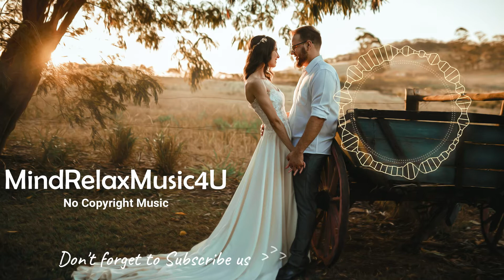J.A.K - IWRI (Copyright Free Background Aesthetic Music) Royalty Free Music for your videos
J.A.K - IWRI Copyright Free Background Aesthetic Music Royalty Free for your videos

Best MindRelaxMusic4U vlog no copyright music that is non copyrighted so you can use it in your youtube videos.

Song: J.A.K - IWRI (MindRelaxMusic4U No Copyright Music)
Music provided by MindRelaxMusic4U No Copyright Music.

Good Uses For this Background Tracks Are:

●Cinematic Music
●Slideshow Music
●Movie Music
●Timelapse Background
●Commercial Music
●Web Site Music

Royalty-Free Music - is a term that refers to production music (music created for commercial applications) that has no additional fees to pay once the music has been licensed. It is paid for once, and (depending on the license or company selling it) can be either used a single time or multiple times. Uses for Royalty-Free Music include television, film, documentaries, web (your YouTube videos!) and more.

License Music - Budget savings in the case of checks (no penalty because there is no violation of the law). Quality music content (high quality, normalized by the volume level without pauses at the beginning and end of tracks and third party records).

License Music - a necessary condition in the project design of any musical institution. It is your right to play selected songs legally. By purchasing a license for music, you transfer funds for music playback - its author and comply with the law on copyright and related rights.